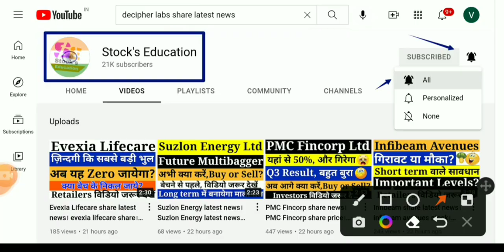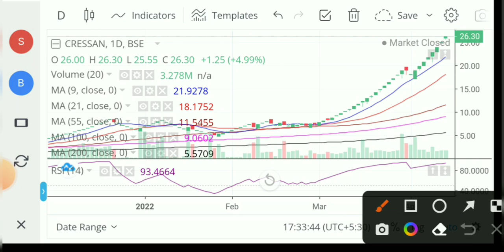sel manufacturing company share nx। cressanda solutions share latest news। cressanda solutions share